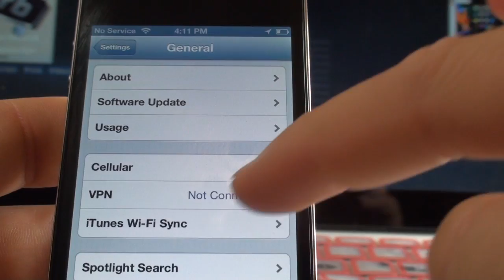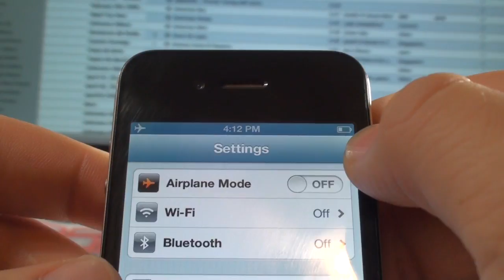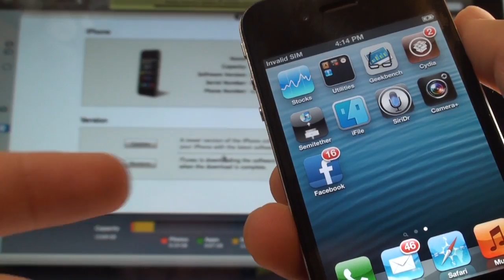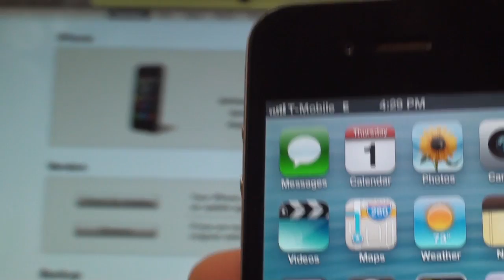Unlock iPhone IMEI ULTIMO PASO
Solo por $18 Dolares!
usar esta pagina para verificar el desbloqueo,
iphoneimei.info
A CONTINUACION LOS VIDEOS DONDE PUEDEN OBTENER SU DESBLOQUEO:

Si AT&T no te funciona, desbloqueamos tu iPhone de AT&T (de fabrica!) por un costo $18!! Este proceso tarda entre 12 y 24 horas y si no funciona te hacemos un reembolso al siguiente dia. Esta es la pagina donde haces la solicitud de desbloqueo

Manitos Arriba y adelante!
Hey unete si te gustan mis videos!
[Ir a la derecha para mis listas de video!]
Recuerda encontrar la comunidad en Facebook y seguir la comunidad en Twitter